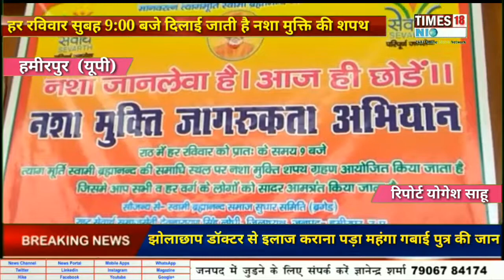हर रविवार सुबह 9:00 बजे दिलाई जाती है नशा मुक्ति की शपथ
रिपोर्ट योगेश साहू